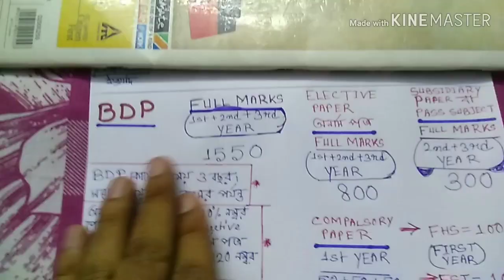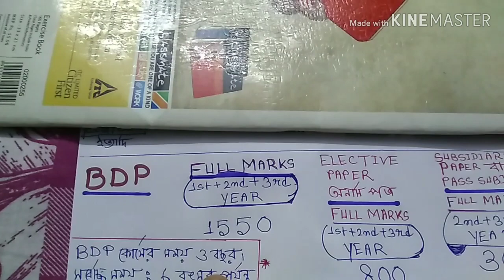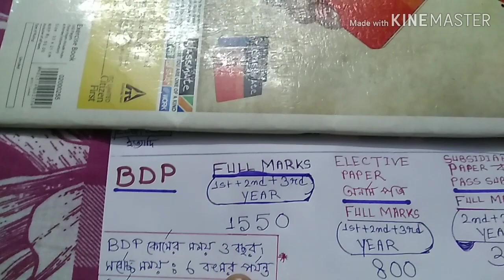NSOU BDP পরীক্ষা ও পরীক্ষার নাম্বার বিভাজন /অনার্স ও পাশ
NSOU BDP পরীক্ষা ও পরীক্ষার নাম্বার বিভাজন সংক্রান্ত একটি ভিডিও